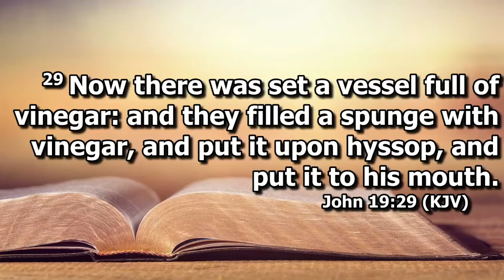It Is Finished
John 19:28-30
Ptr. B. C. Saddler